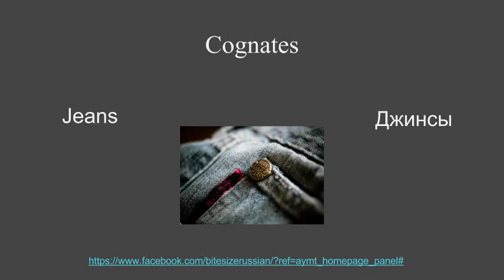Cognates Russian - English (jeans)